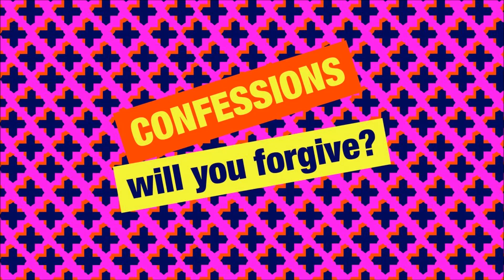Simon Mayo Classic Confessions - Pencil Full of Dread